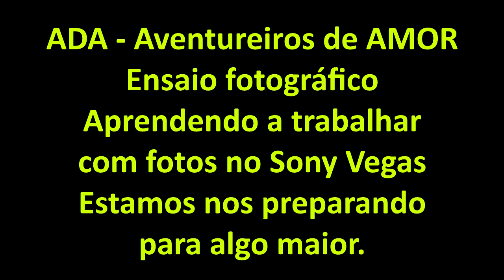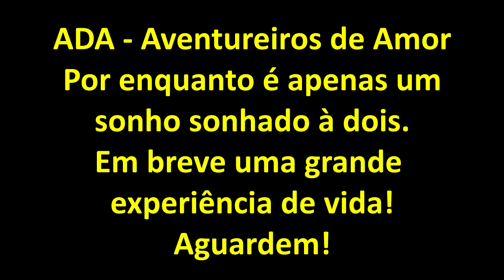Ibiuna e Piedade - Aventureiros de Amor - ADA0001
Viagem pelo interior de São Paulo para conhecer as cidades de Ibiuna e Piedade no domingo dia 18/07/2017. Aproveitamos a fotos para fazermos uns testes de edição no Sony Vegas.